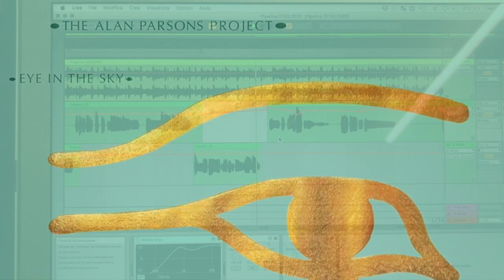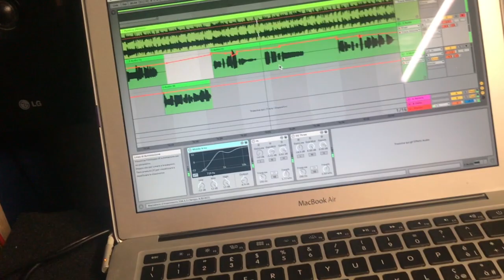Pipeline - Alan Parsons Project - By Mausax 10 03 2020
Uno dei più bei brani strumentali degli Alan Parsons Project dal LP Ammonia Avenue. Da me umilmente rivisitato. sax pipeline alanparsonsproject mausax rockprogressive rockprog saxalto.